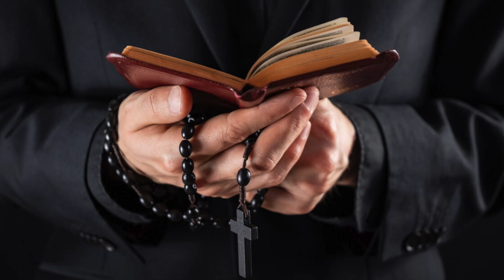Our Lady's Message to Valeria Copponi for September 7, 2022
In this video we share Our Lady's Message to Valeria Copponi for September 7, 2022.

My daughter, write, these words do not come from you, it is we who want to speak to our poor children who cannot go on without our advice.

In these times, we come to you because everything that we could have suggested to you in your churches, we must suggest to you through these children of ours who dedicate some of their time to us.

It would be much nicer if you felt the need to come to us but unfortunately this is no longer the case. Your churches are no longer our homes, very few of you still feel the joy and even the spiritual duty to come to us.

But you never ask yourself: "Who will we go to?" yet it is so evident that everyone will leave this earthly world and then ask yourself will life continue for me?

Yes, my children, unfortunately for many of you, only the devil will be their absolute master, the one who for eternity will be the punishment of non-believers.

Wake up my children, eternal life awaits all of you and I, your Mother, come again to awaken your consciences.

Pray I tell you, indeed recommend yourselves to that Jesus who from the Cross shows you the way to reach Him.

Entrust yourself to my maternal arms and ask me to intervene with My Son so that He may open His fraternal arms to you to take you to be part of His Kingdom.

Repent of your sins and ask Jesus Crucified for forgiveness for you.

The Consoling Mother.

Valeria Copponi’s story of receiving locutions from heaven started when she was in Lourdes accompanying her military husband on pilgrimage.

There she heard a voice that she identified as her guardian angel,   telling her to get up.

He then presented her to Our Lady,  who said; You will be my cenacle; a term she only understood years later when a priest used it in the context of the prayer group she started in home city of Rome,  Italy.

It was Father Gabriele Amorth who encouraged Valeria to diffuse her messages outside the prayer cenacle.

The attitude of the clergy is predictably mixed: some priests are skeptical, while others participate fully in the cenacle.